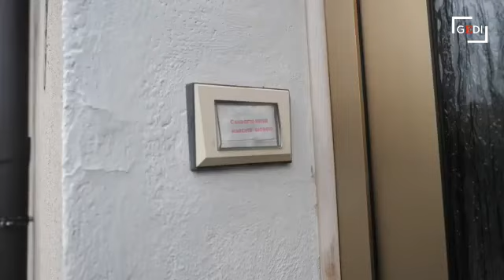Fiamme e fumo in un'abitazione di Aviano: trovata morta un'anziana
Una donna di 86 anni è morta nell'incendio sviluppatosi nella propria abitazione, in via dei Molini, ad Aviano. Secondo una prima ricostruzione, i vigili del fuoco, che sono intervenuti sul posto, hanno trovato nella cucina il corpo senza vita della donna con estese ustioni su gran parte del corpo. Le fiamme si sarebbero sprigionate dalla stufa accesa, bruciando parti della cucina.